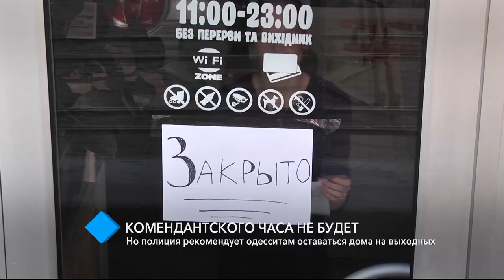Комендантского часа не будет, но полиция рекомендует одесситам оставаться дома на выходных.